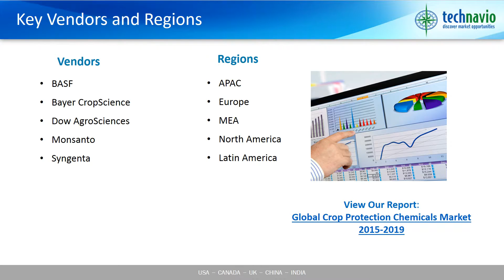Global Crop Protection Chemicals Market 2015 2019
The world population is growing at an alarming rate. It is estimated that by 2050, the global population will grow more than nine billion, thus reducing the arable land. With the rising population, the food demand will also increase. The demand for animal feed and biofuel will also surge the demand for agricultural production.